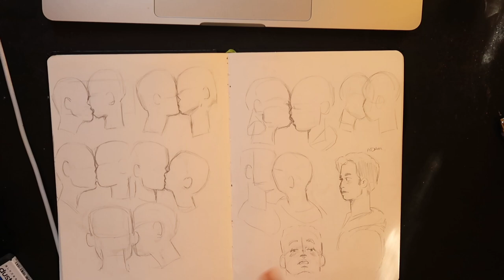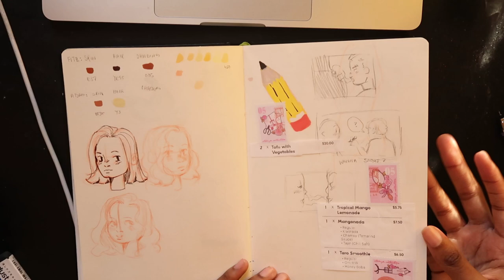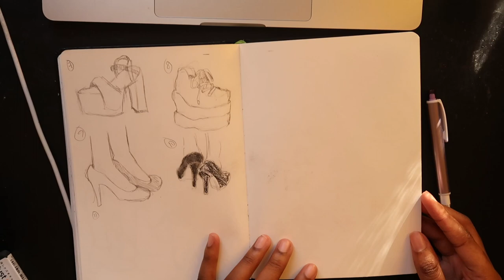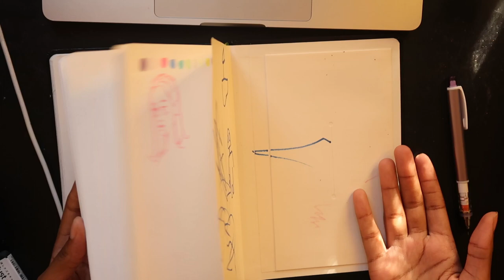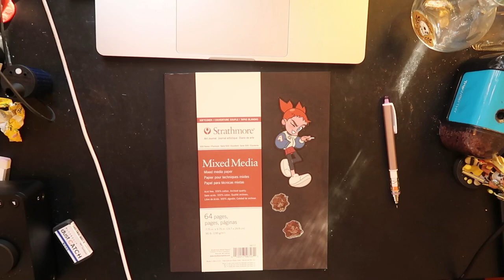sketchbook tour 02